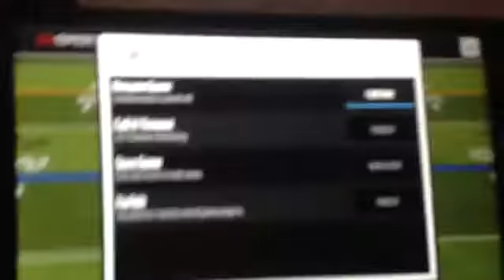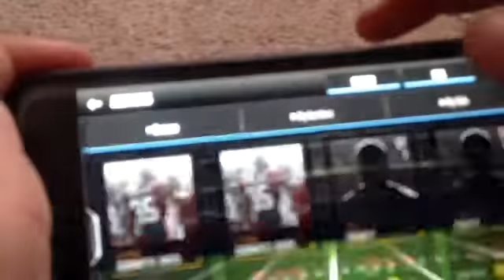Madden road to riches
via YouTube Capturerrefr